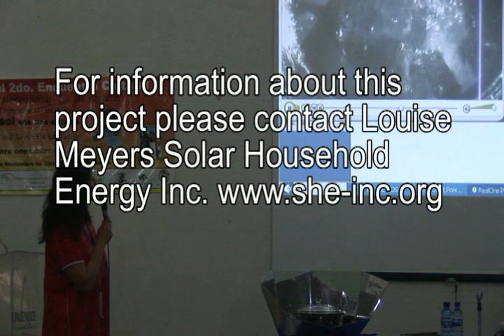Mayan Solar Cookers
Lorena Harp demonstrates this growing technology
at Mayan Conference November 2006